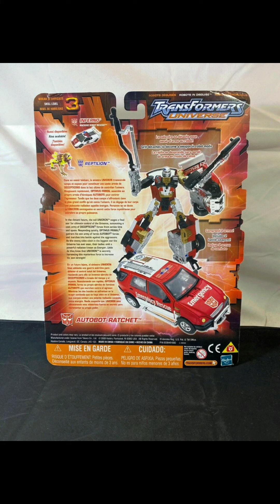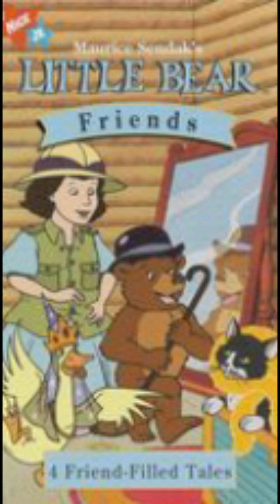April 17, 2023